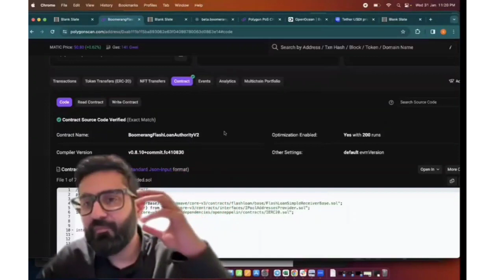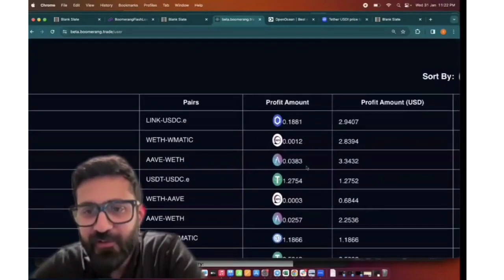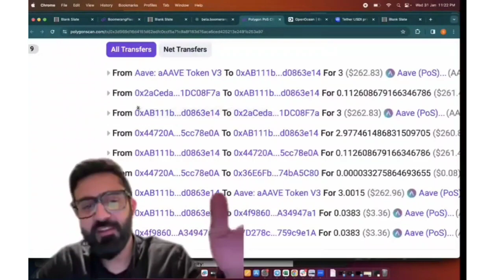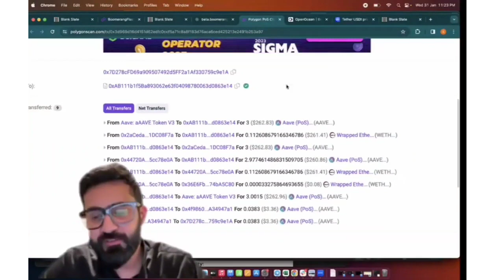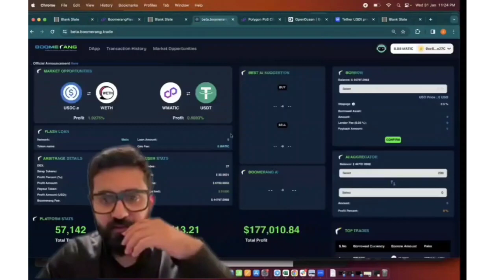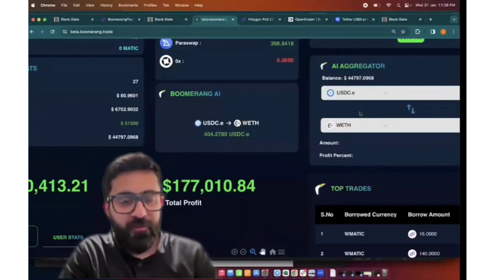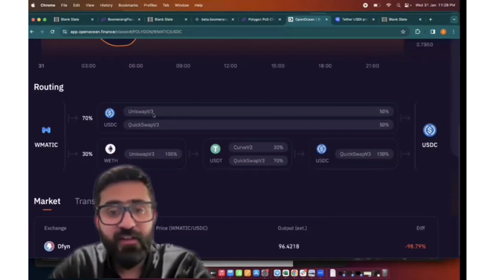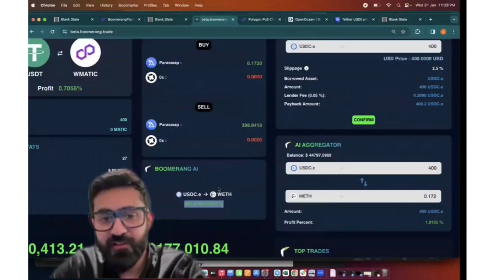Boomerang AI. Как работает смартконтракт. CEO Shavez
🔥💜РАБОТА НА МИЛЛИОН.
С 5 апреля будет доступен гарантированный ежедневный заработок от 500 до 1000$, благодаря уникальному приложению Boomerang, основанному на Искусственном интеллекте.
Для использования Boomerang в арбитражной торговле, не требуются вложения. Оплата за лицензию 500$ не связана с торговым процессом и отбивается в первый день работы.
Всего один день, и 1000$ будут у вас в кармане. Предоставляются срочные флешь кредиты, на сумму до 3 млн.$, х300 от стоимости лицензии!!!
✅ Смарт-контракт открыт и все транзакции записываются в ХЕШе, предоставляя отчетность для налоговых подразделений любой страны.
✅Регистрация в США как WAAS & Boomerang маркетинг DAO (децентрализованная автономная организация) обеспечивает легальность продаж лицензий в любой стране.

Изучай информацию.                                                                                                                                             Делай деньги, не выходя из дома.💲💲💲